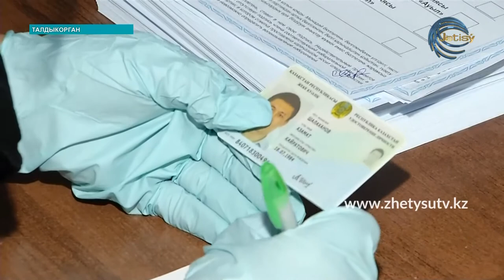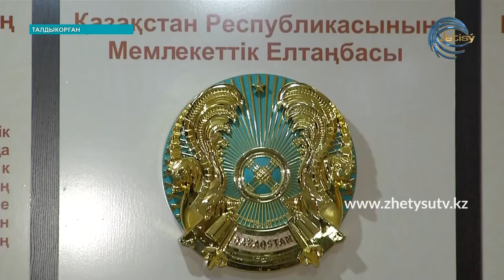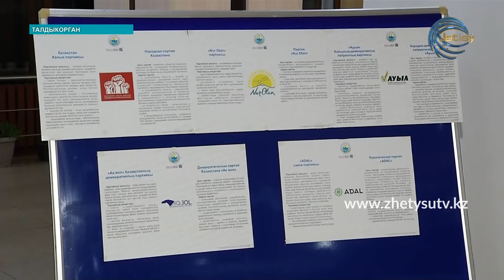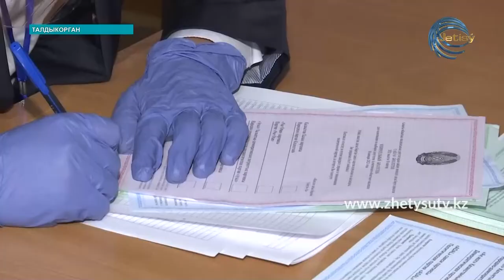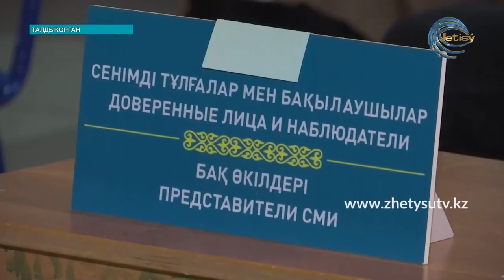ВЫБОРЫ - 2021: СПЕЦИАЛЬНЫЙ ВЫПУСК \ 10:00